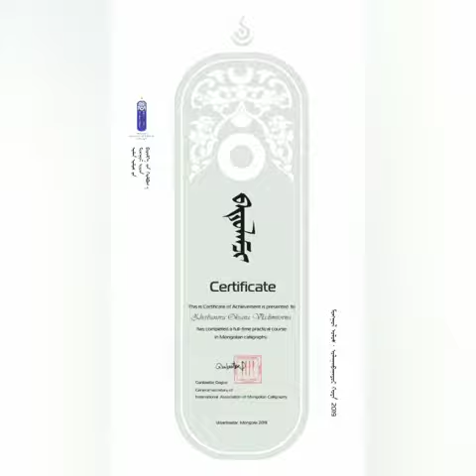Где можно научиться монгольской каллиграфии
Курс "Монгольская каллиграфия"